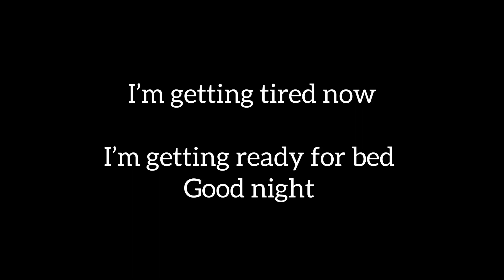It’s ￼￼time to get ready for bed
@phlowersmineboxc8468 we’ll talk tomorrow